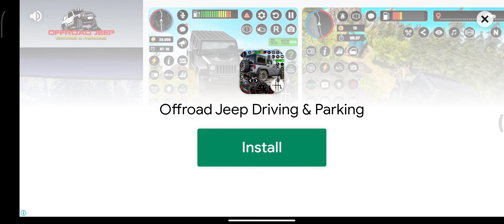Police car driving simulator on bridge🌉 || Game play for Android